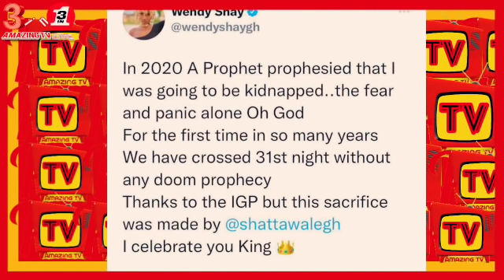eiii Owusu Bempah Vs Opoku Onyinah 🔥🔥🔥🔥🔥🔥🔥🔥